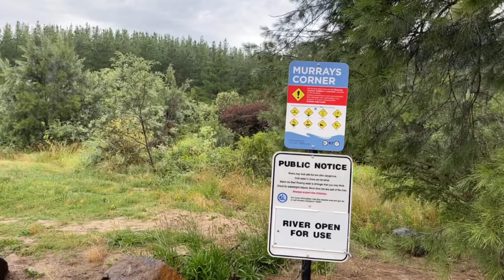trip to Honeysuckle (failed) ended up in murrays corner for BBQ - paddys river, Canberra, ACT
me (rowand) and my friend (jonathan) want to go to Honeysuckle campground but the road were closed so we ended up in murrays corner for BBQ. it's a nice area tho... first time making video... still learning.